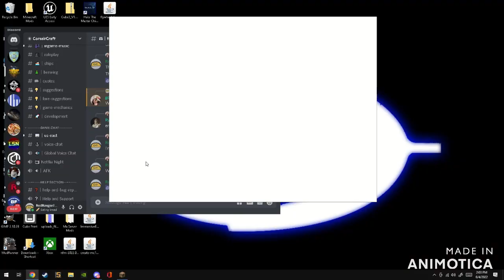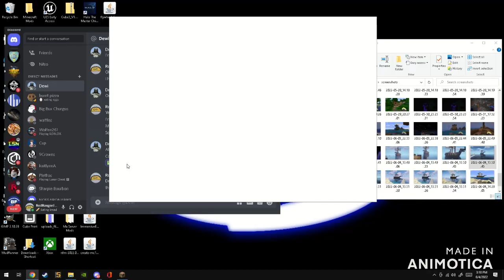CorsairCraft EP #3 - Finishing the ship!!